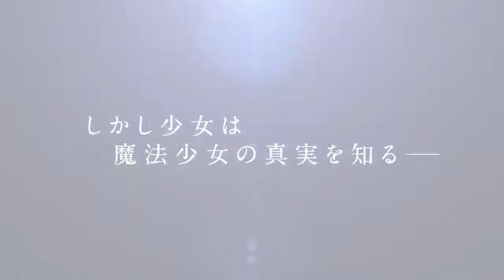Magia Record - Subaru Kazumi Trailer